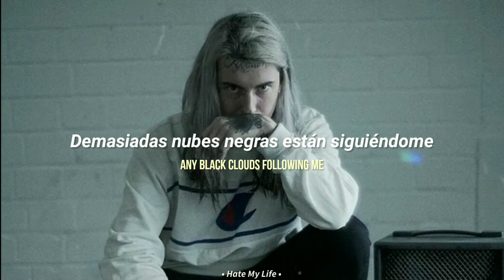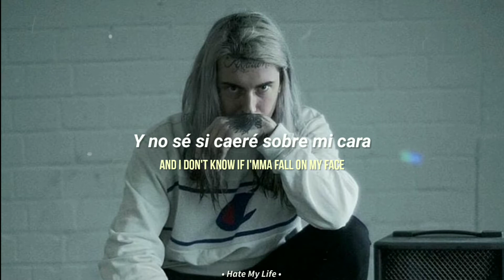Wavy Jone$ ft. Ghostemane - Palehorse (Lyrics/Sub.español)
Lyrics;

[Verse 1: Wavy Jone$]
Bitch, I'm straight face
Wrist slit
Fuckin' with my old bitch
Homegrown
No Clone
Ain't fuckin' with my own zone
I'm based
Lit
Positive
Everybody followin'
Your paint chip
Broke bitch
Hit you with the hollow tip
I ain't shit
Took the base hit
Fuck the basics
You ain't clique
Fuck the fake shit
I'm in your face bitch
I'm flawless
I'll fuck her jawless
Pussy demolish
The ballest
I'm on my Posh shit
I be too honest

[Hook: Ghostemane]
Find me all the way down
Any black clouds following me (following me)
Help me try to find a way out
And I don't know if I'mma fall on my face (fall on my face)

[Verse 2: Ghostemane]
Reppin' the goat
Look at me go
Circle around me I'm talkin' to ghosts
Blacken my soul
Don't let it show
Ritual sodomy envy a hoe?
Pumpin' the dope
Dead to the body look under they fold?
Black mage tatted on my face
Now I need a cloak.